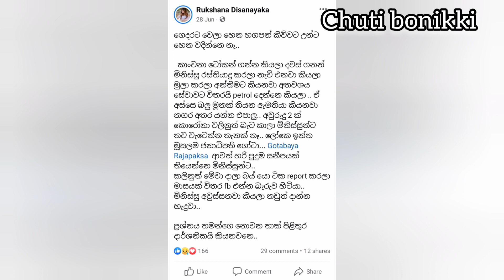ජනප්‍රිය නිළි රුක්ෂානාගෙන් සැර කතාවක් එළියට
මේ වගේ වීඩියෝ බලන්න ඔයාලත් කැමතිනම් දැන්ම අපිව subscribe කරන්න .ඒ ලගම තියෙන bell button එක click කරන්නත් අමතක කරන්න එපා .වීඩියෝ එකට like කරන්න comment කරන්න share කරන්නත් අමතක කරන්න එපා .ඒ වගේම තමයි chuti bonikki facebook පිටුවටත් එකතු වෙන්න ඔයාලට දැන් පුලුවන්